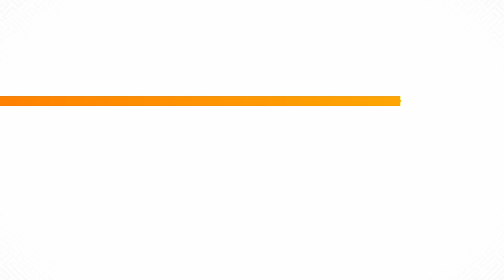EdTechMonday: Role played by disability inclusive and Gender responsive approaches in Education